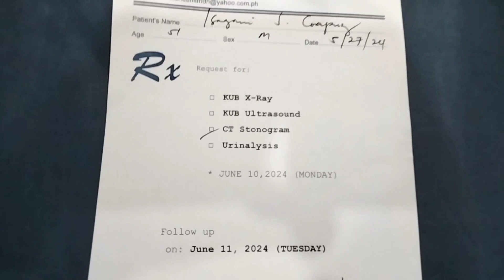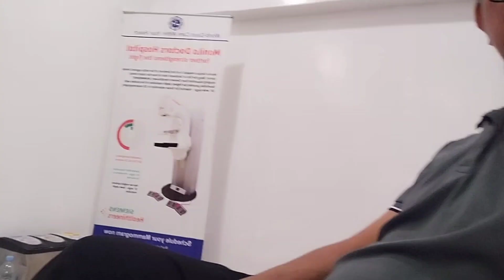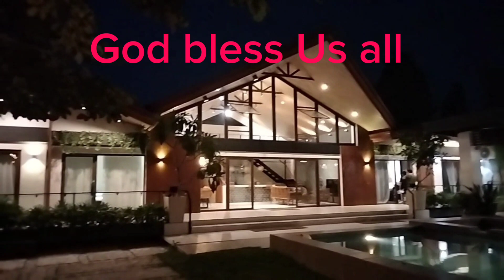kidney's stones bato sa bato